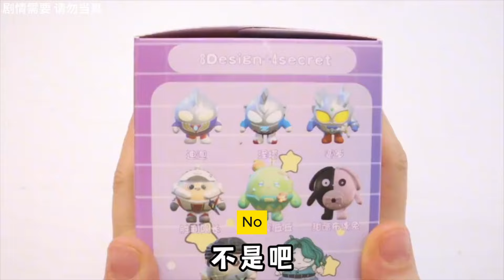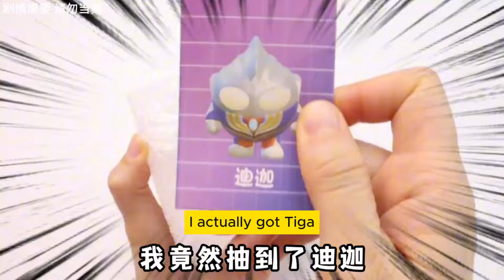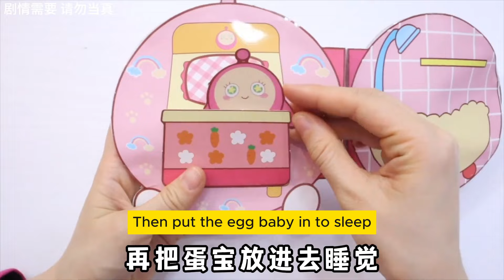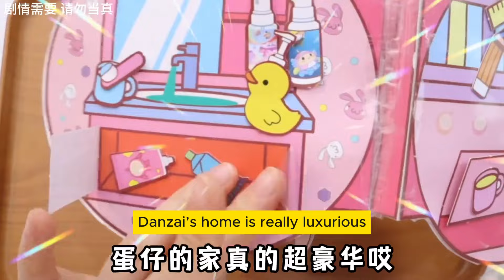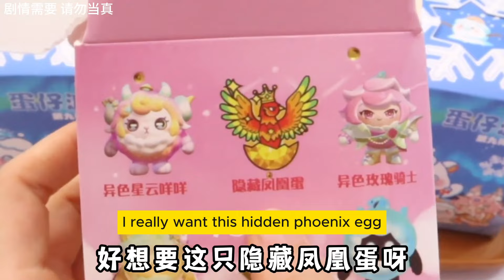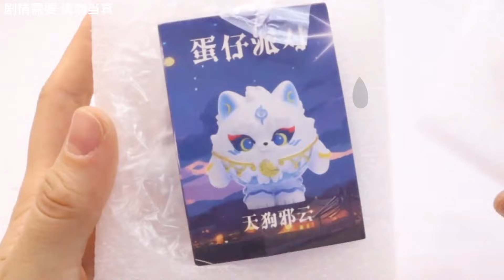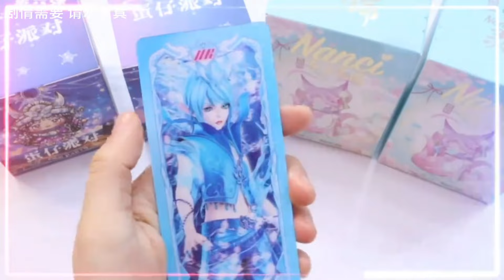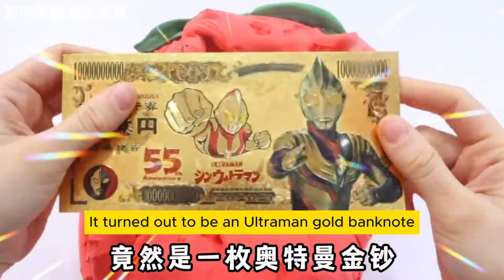After successfully challenging the poke fun, you can exchange it for a cute blind box